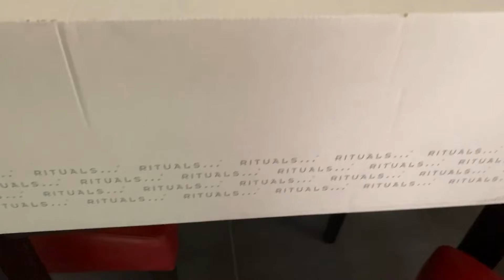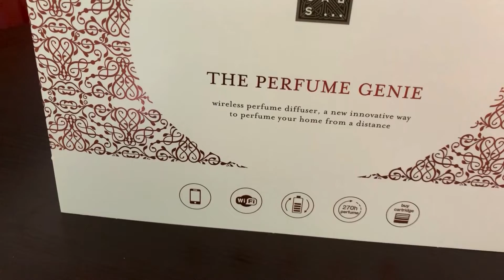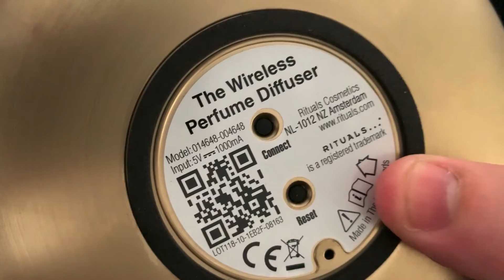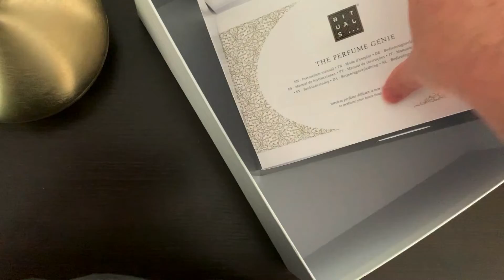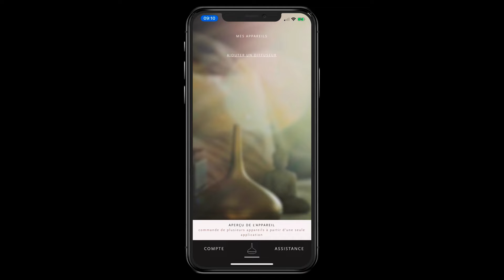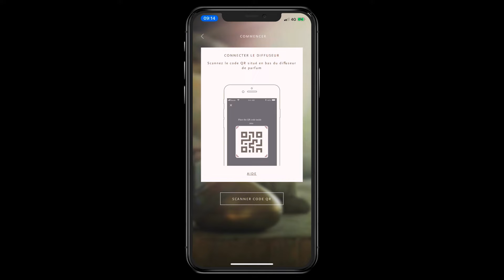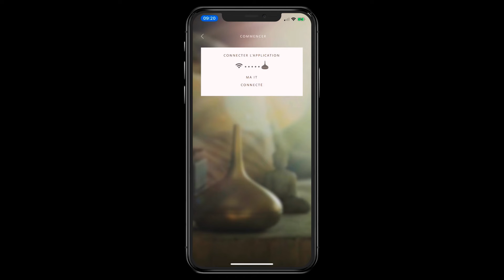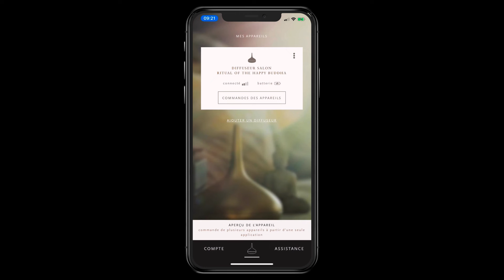Découverte du diffuseur Rituals Cosmetics The Perfume Genie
unboxing et configuration de ce diffuseur connecté